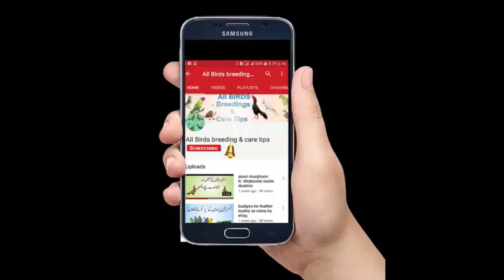Multan Sunday Birds Market Latest Update Gudary 21 February 2021| Multan Parrots Market Update